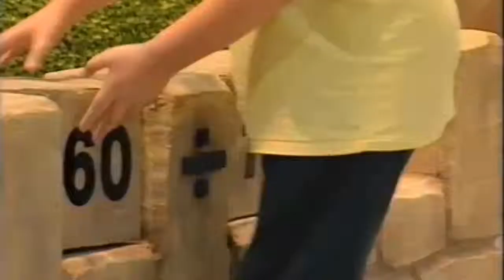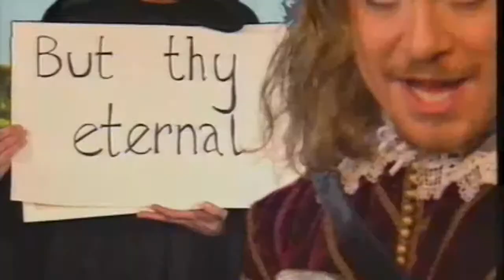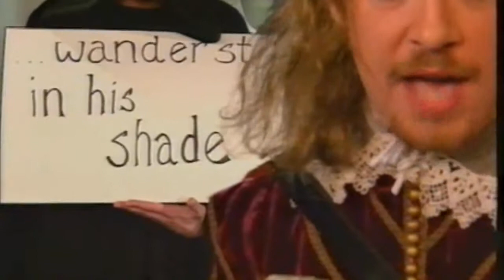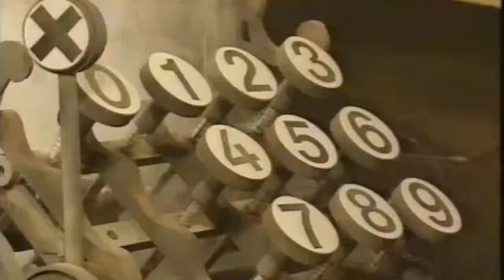Neil Ben BBC showreel